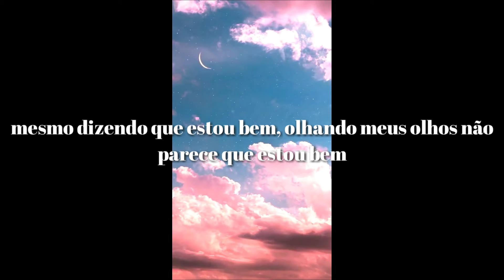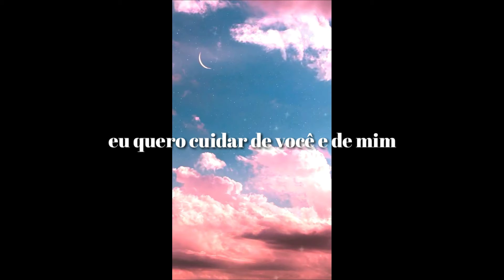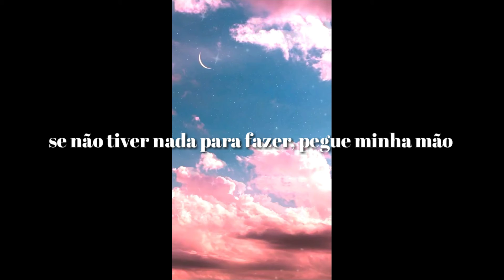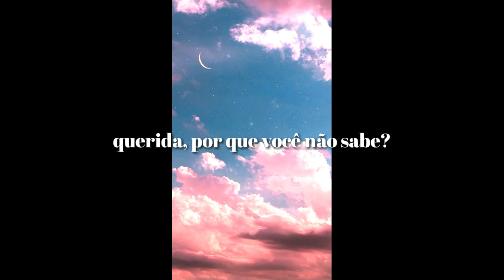Tradução da música Baby de Ocean